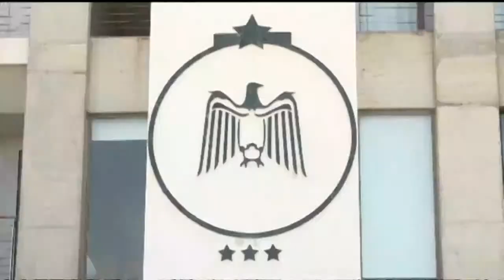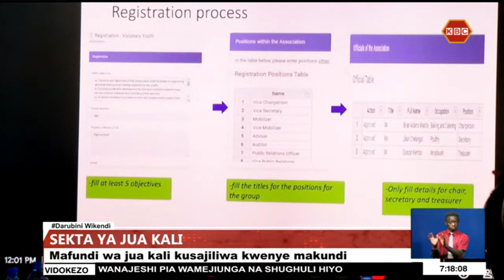LIVE: Darubini Wikendi nao Harith Salim na Nancy Onyancha II 17th March 2023 II